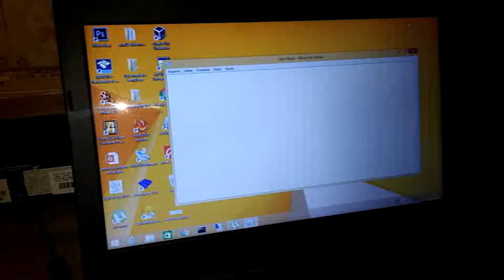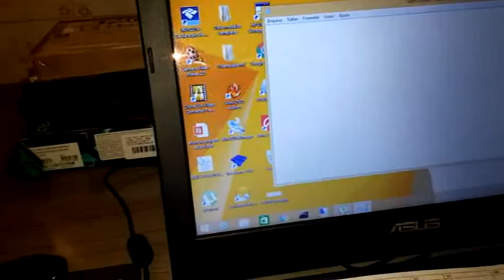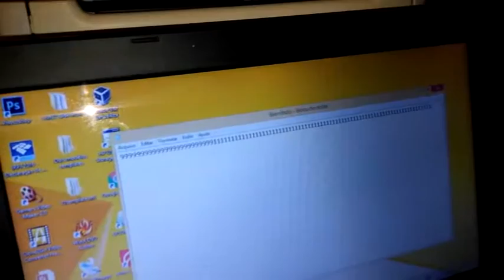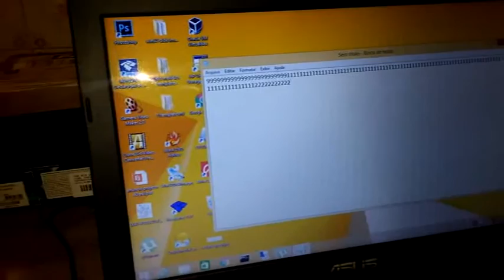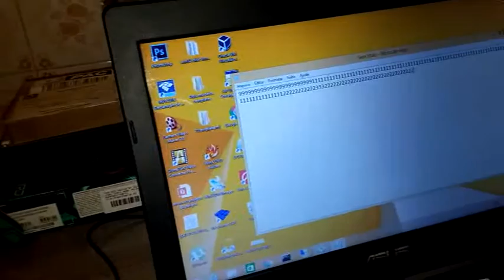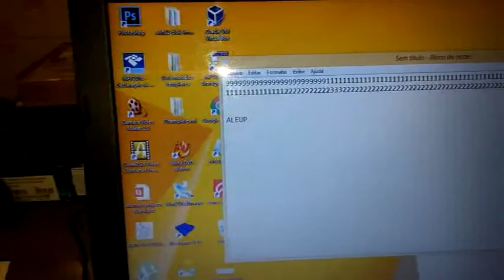Placa para controle de ARCADE Multi Jogos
Placa que permite controlar até 4 players na sua Multi Jogos. Se comporta como um teclado com até 104 teclas diferentes para você configurar no seu emulador MAME, ZINC, N64, entre outros. Dispensa driver ou JOYTOKEY, ou qualquer outro software. Basta plugar na USB e ligar os direcionais do seu controle e os botões diretamente na placa.